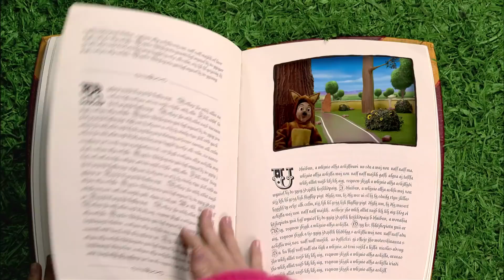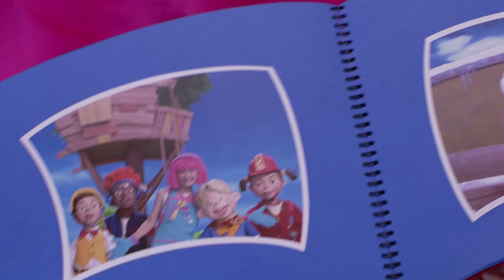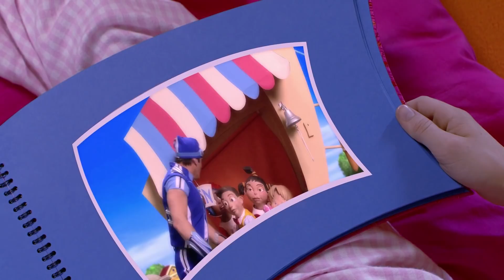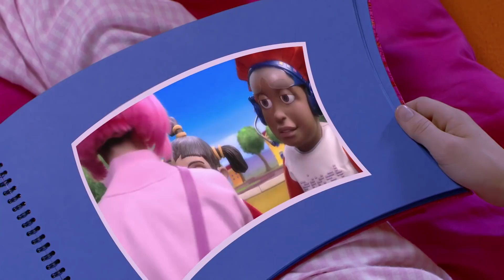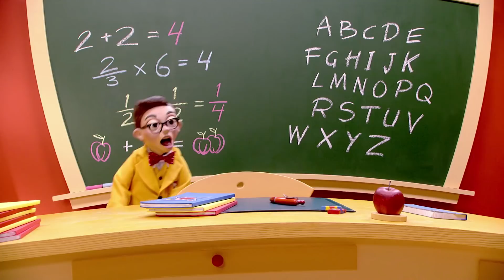LAZY TOWN | Roboticus Never Say Never | Best Moments of LazyTown | Songs for Kids